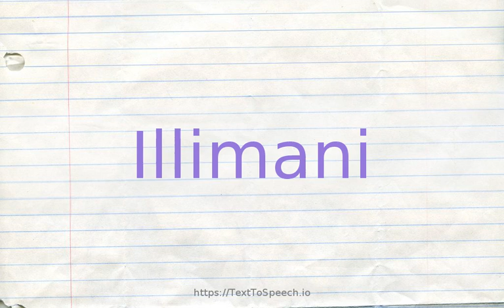How to pronounce illimani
Illimani definitions:
    (n): a mountain peak in the Andes in Bolivia (21,201 feet high)